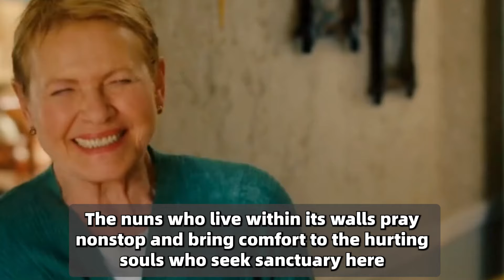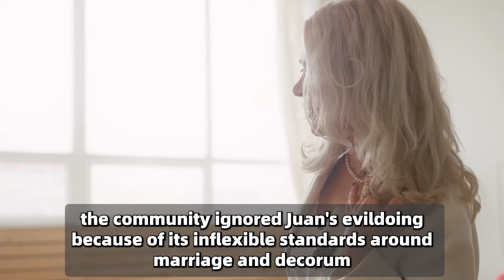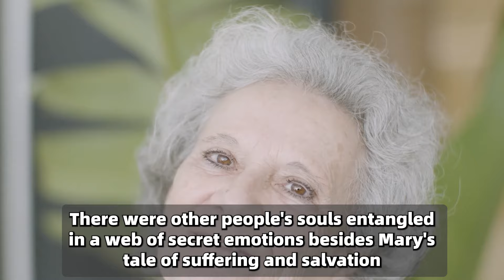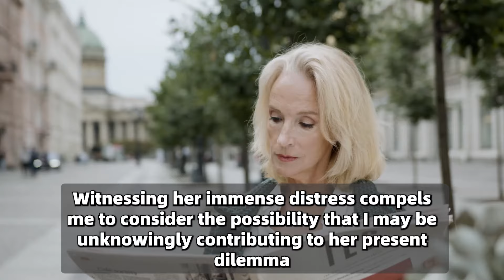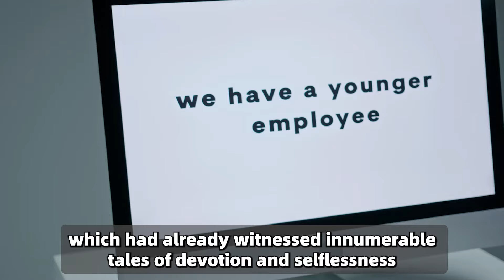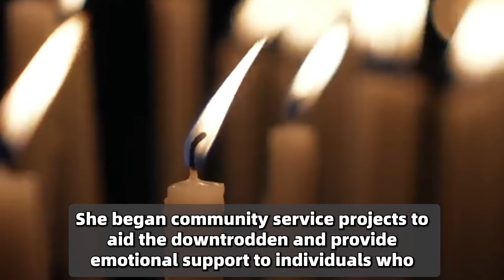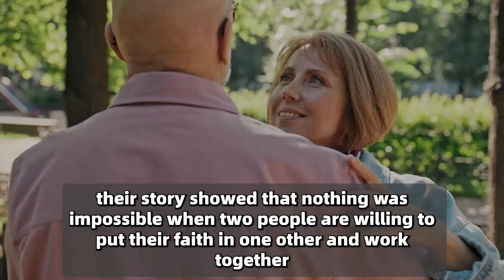Priest Does Something Incredible At Night With The Nun，He Thinks No One Know ,But The Camera Records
Where Every Story is a Journey!

Judge Asks Little Girl If Her Father Is Guilty，When She Says This, They Arrest Her Mom！

US Army Went Back Home And Saw His Daughter On The Floor, And Instantly Burst Into Tears.